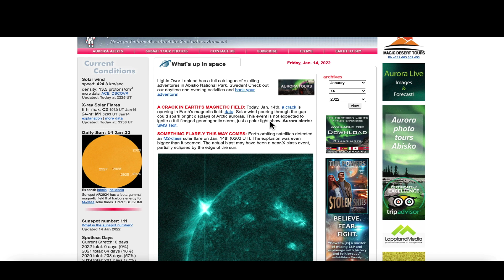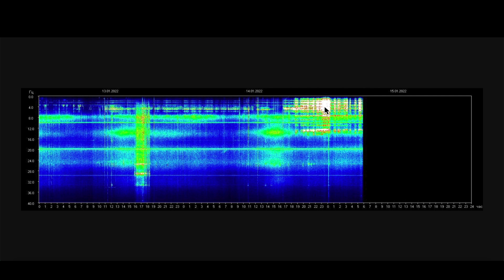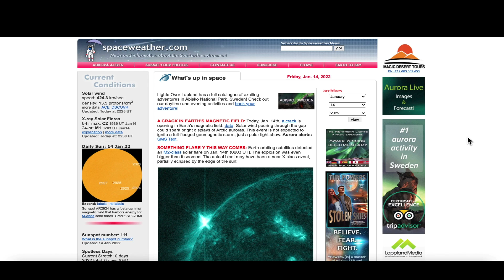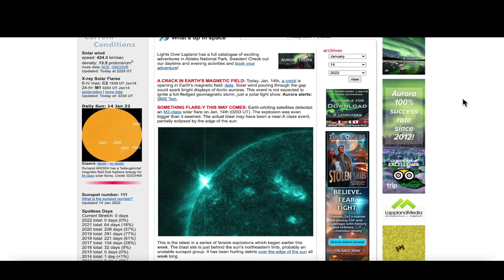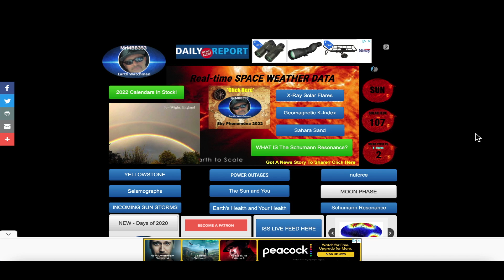"Crack" opening in Earth's Magnetic Shield as IMF tilts SOUTH!